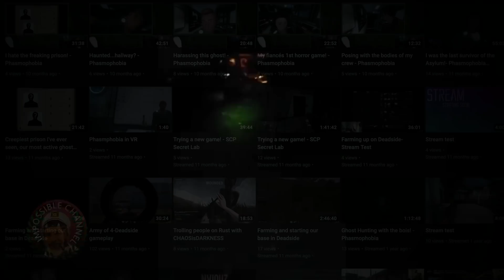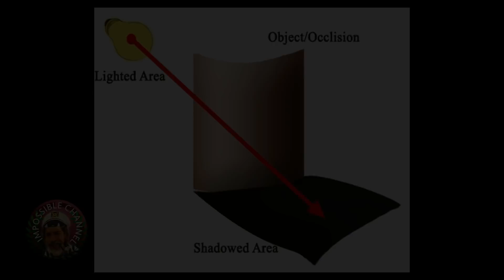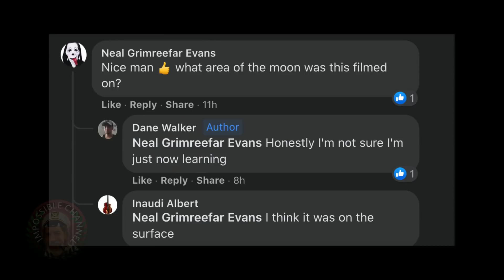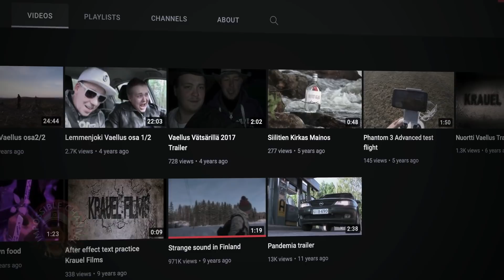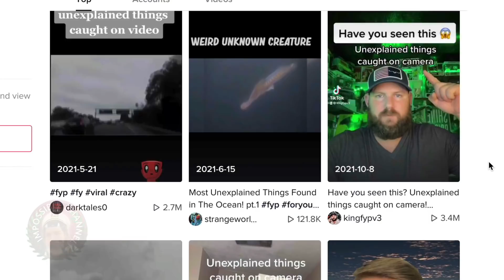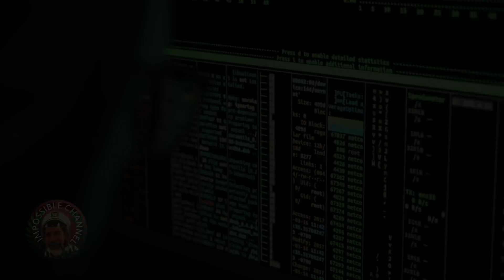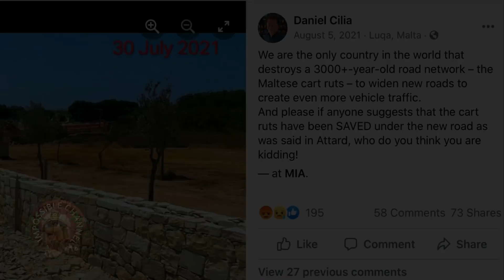Insanely Strange Things That Were Actually Caught On Tape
We're never ready when it comes to capturing strange things on camera. Imagine looking out the window and all of a sudden you see something you can't quite explain. It sometimes happens , and it once happened to me. This is why I decided to start analyzing and researching mysterious and strange videos. From bizarre encounters with strange creatures known as pombero to unexplained phenomena such as what is believed to be a crown flash , a mysterious ancient construction and mind blowing videos, in this compilation I will analyze insanely strange things that were actually caught on tape.
Welcome to the Impossible Channel where I analyze the most mysterious and creepy videos for your entertainment. I upload 2 videos a week so expect more of the strange and mind blowing things on the internet.

Credits :